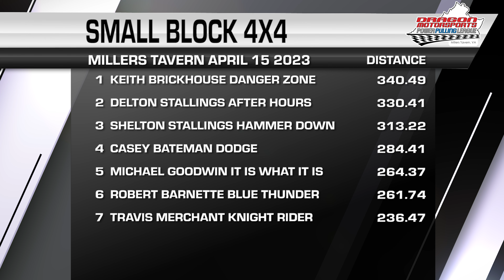Small Block 4x4 at the Honky Tonk 300 from Millers Tavern VA April 15 2023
Small Block 4x4 Trucks are DOT tire trucks pulling a 40,000-pound weighted sled.  Here the Small Blocks are at the Honky Tonk 300 from Millers Tavern Virginia. Follow Dragon Motorsports on the web

1 Keith Brickhouse Danger Zone 340.49
2 Delton Stallings After Hours 330.41
3 Shelton Stallings Hammer Down 313.22
4 Casey Bateman Dodge 284.41
5 Michael Goodwin It Is What It Is 264.37
6 Robert Barnette Blue Thunder 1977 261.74
7 Travis Merchant Knight Rider 236.47